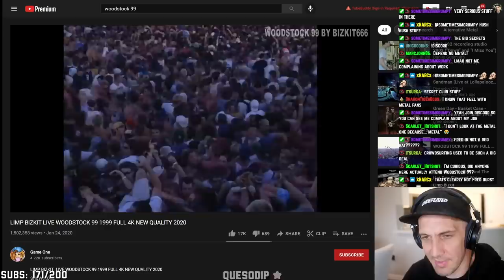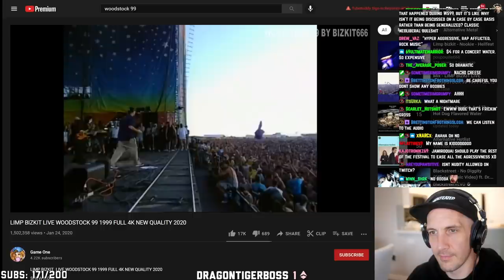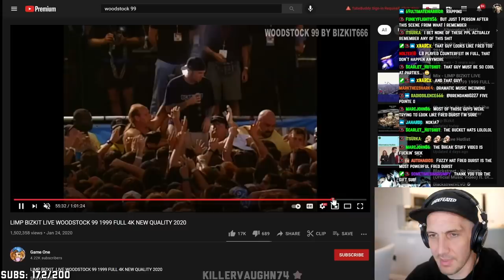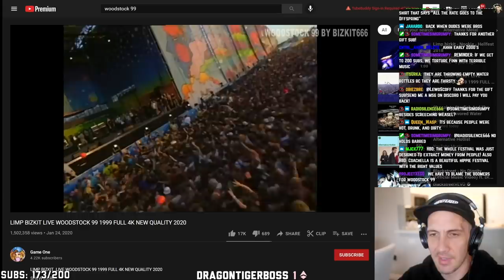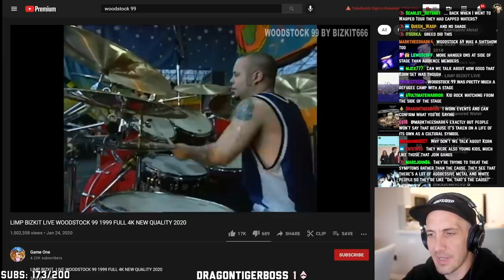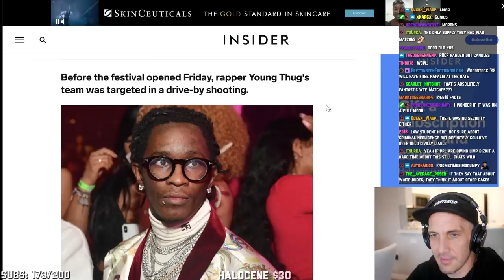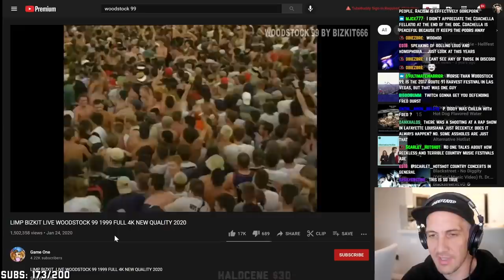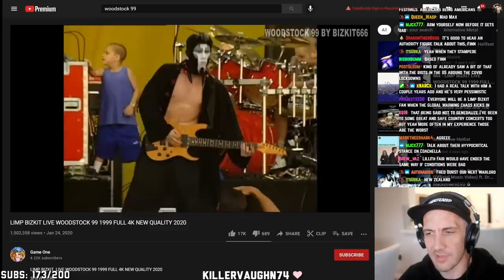HBO'S WOODSTOCK 99 DOCUMENTARY KINDA SUCKS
Does it hold up? My answer is no: the documentary blames Fred Durst, Limp Bizkit and nu-metal fans for everything that went wrong with Woodstock 99. But the real answer is much deeper than that...